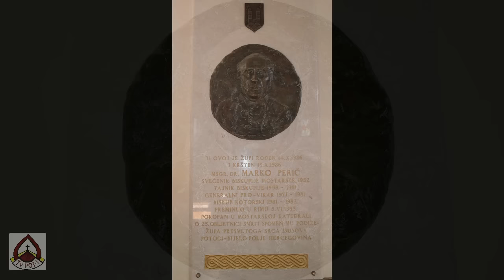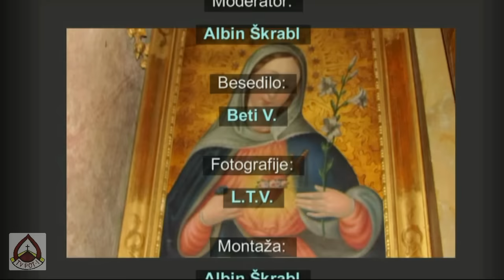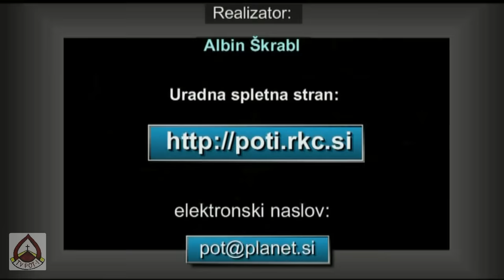Župa Presvetog srca Isusova Potoci